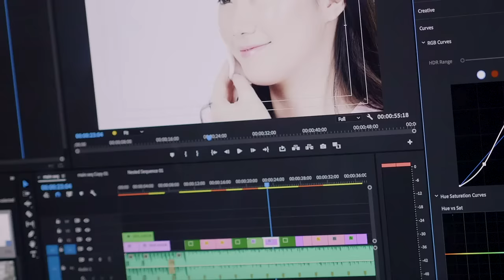FOTO PRODUK KATALOG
FPK hadir sebagai penyedia jasa Fotografi dan Videografi, berfokus untuk mengasistensi para pengusaha di Indonesia guna mempresentasikan produknya kepada calon pembeli dalam bentuk foto dan video yang berkualitas.